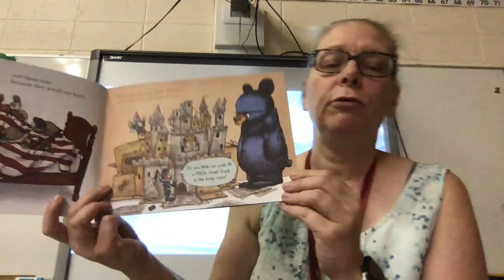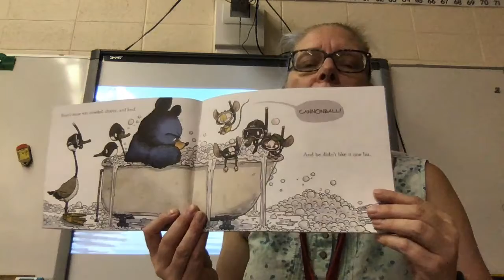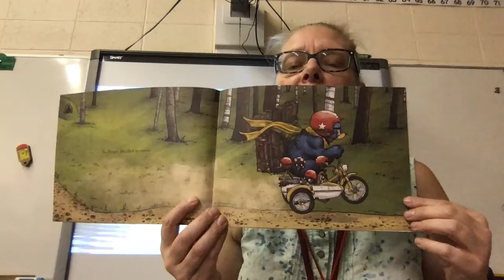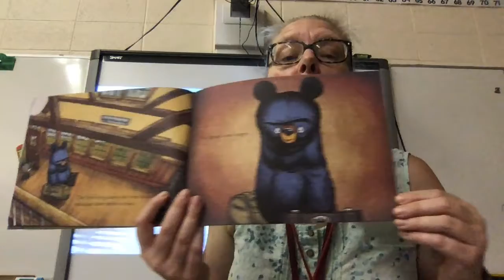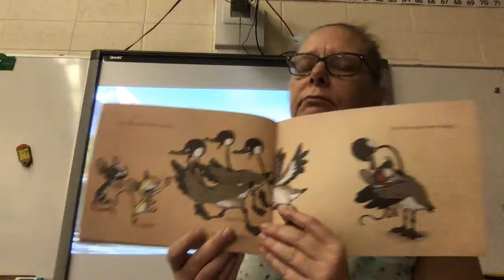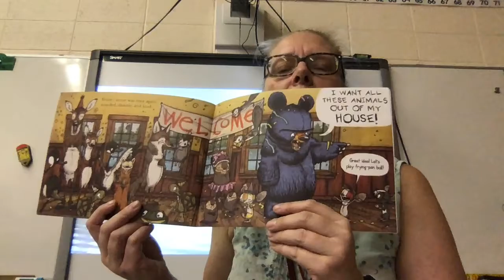Bruce's Big Move